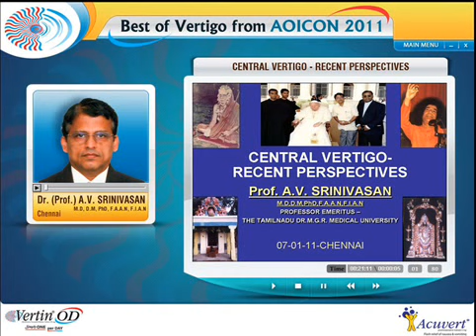Vertigo - Prof. Srinivasan ; Neurologist